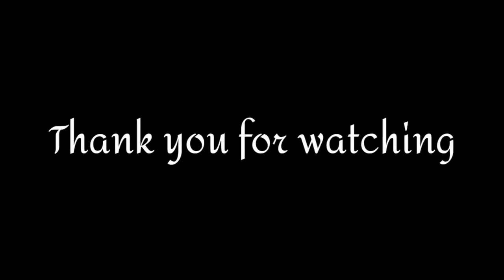Drawing lord Ganesha with oilpastel | ShrEE_Arts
In this video I used cameline oil pastels and graphite pencil to draw the  lord Ganesha painting